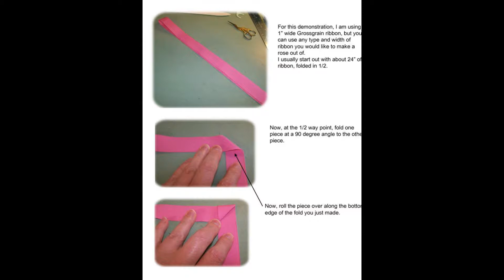Fold a Ribbon Rose